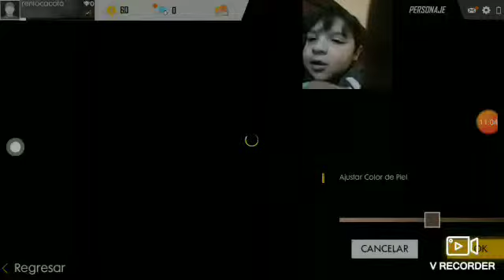FREE FIRE jugando con mi primo